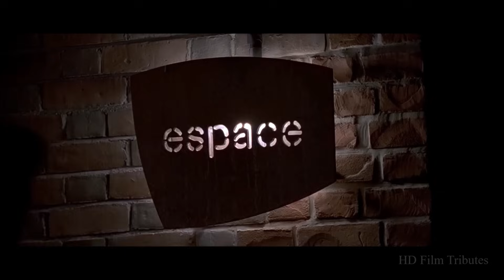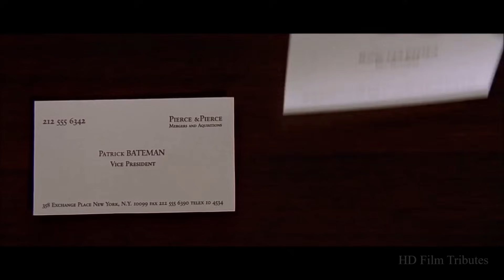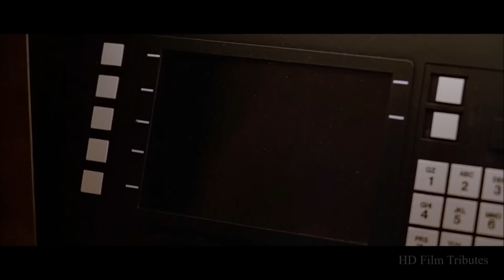American Psycho • Hip to Be Square • Huey Lewis and the News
HD Film Tributes is a channel that currently has over three hundred movie homages posted and counting. I make zero money from YouTube as obviously none of these edits will ever be monetized by me. --- Please consider supporting my editing efforts by leaving a small tip in my tip jar. Your help will be greatly appreciated. Thank you!

- Soundtrack from the 2000 Mary Harron film "American Psycho," with Christian Bale, Jared Leto, Chloe Sevigny, Reese Witherspoon, Willem Dafoe, Guinevere Turner, Josh Lucas, Samantha Mathis, Justin Theroux, Martin Ross & Cara Seymour.